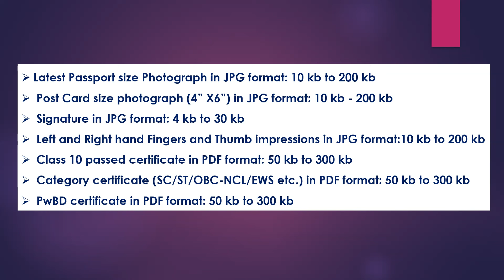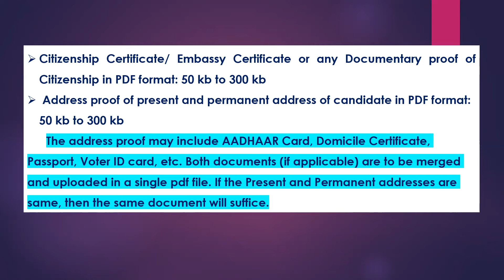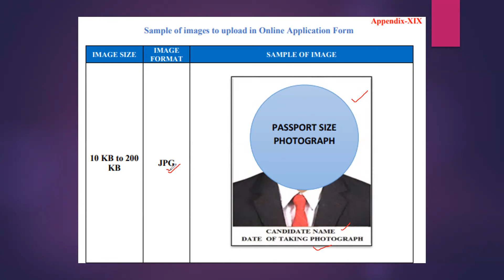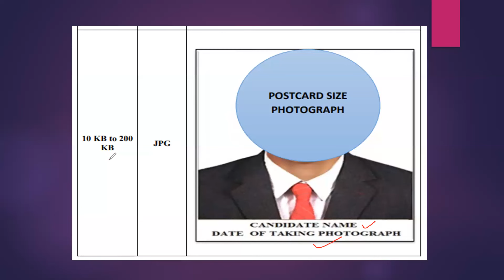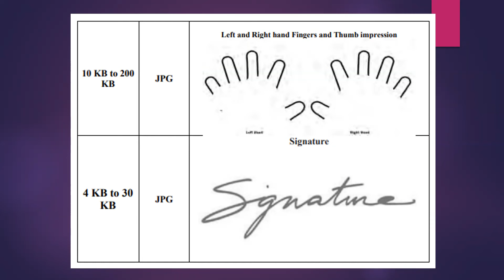DOCUMENTS REQUIRED FOR NEET UG 2024 EXAM TO BE UPLOADED | NTA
NEET UG 2024 DOCUMENTS REQUIRED
DOCUMENTS UPLOAD FOR NEET UG 2024
NEET 2024 ONLINE APPLICATION FILLING